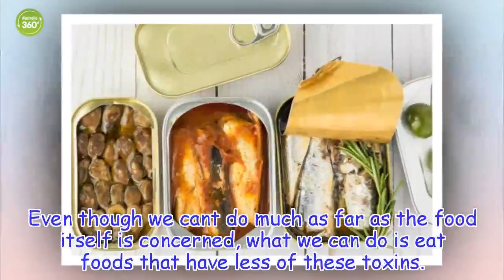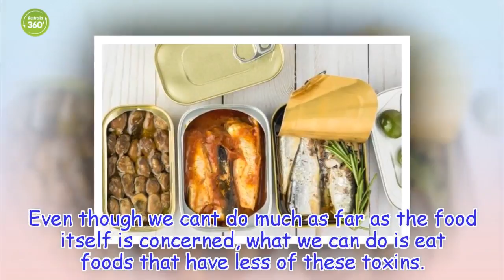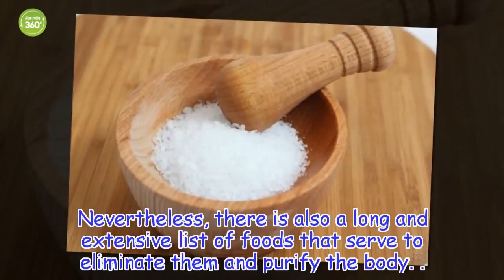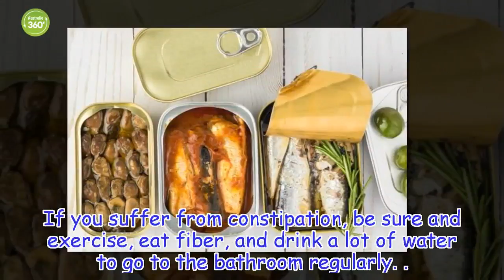Do You Know the Six Foods with the Most Toxins? - Australia 360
Fish, red meat and daily products are the foods with the highest content of toxins.  Therefore, it is advisable to control your consumption of these foods and include healthy habits in our daily lives.
Healthy Life